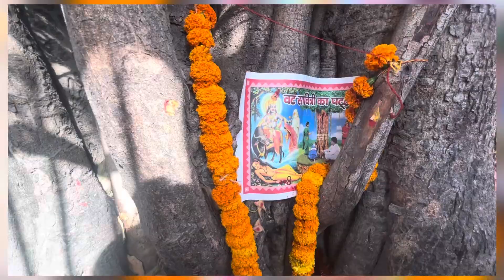Aaj ki vat kai ped ki puja 🥰👍🌲